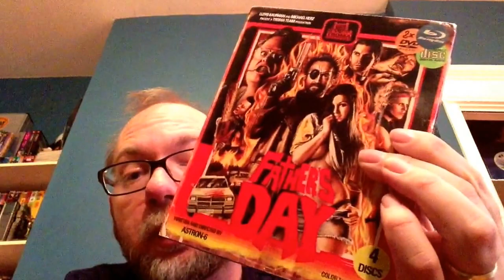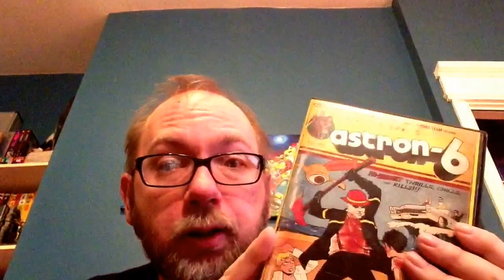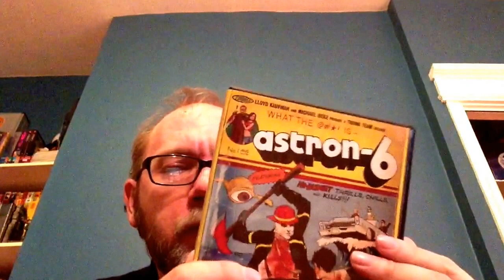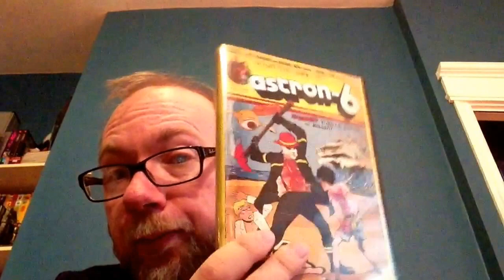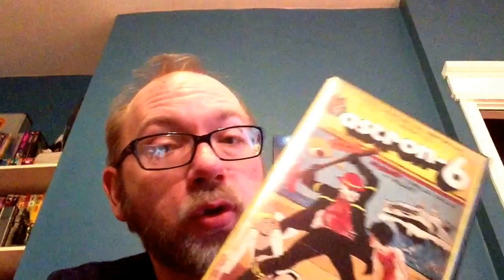Astron-6 DVD Review